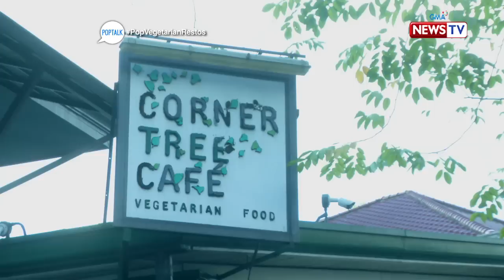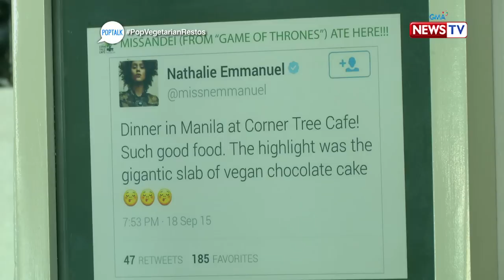PopTalk: Eat without guilt at 'Corner Tree Cafe'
Aired (January 26, 2019): Looking for healthier food options? Visit 'Corner Tree Cafe' for a guilt-free indulgence!

Watch 'PopTalk' Saturdays at 8 PM on GMA News TV, hosted by Tonipet Gaba with celebrity reviewer Ana de Leon.